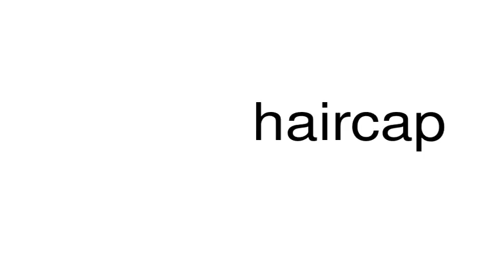How to pronounce haircap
This is a satire channel. This is a satire channel. How to pronounce the word haircap.